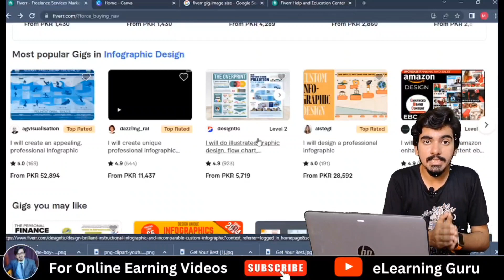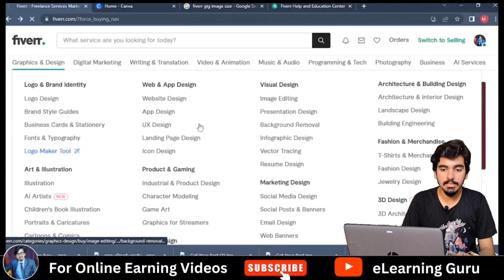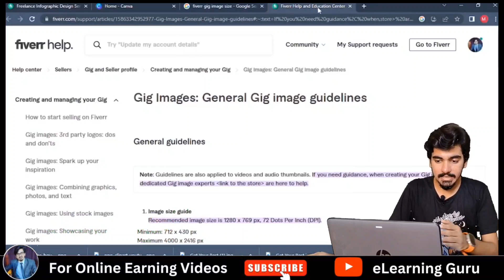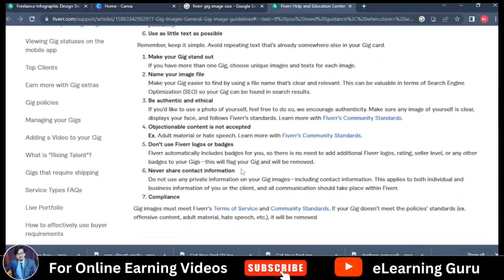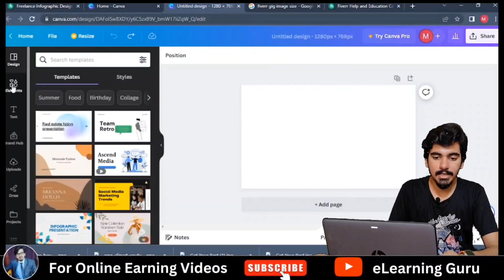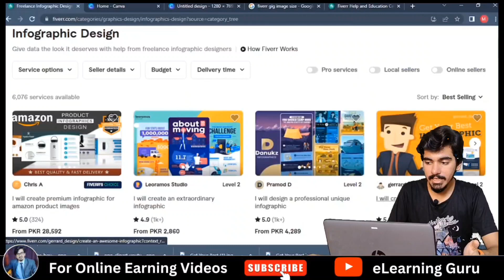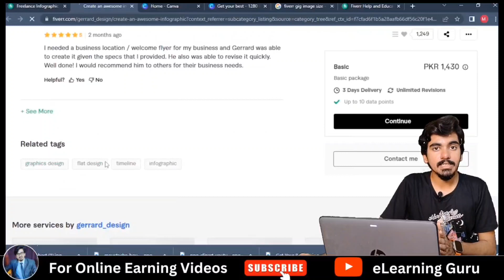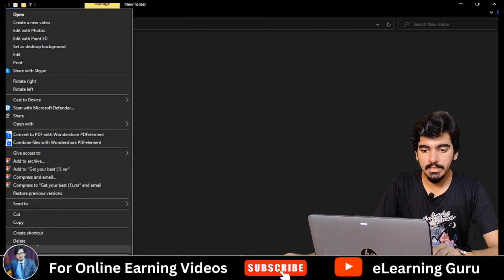How to Make Effective Fiverr Gig Image and Get Orders | Earn Money from Fiverr | Fiverr Course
How To Create Effective Gig Image on Fiverr | Fiverr Gig Image | Fiverr Tutorial

About Video
Welcome to eLearning Guru and here is another video of Fiverr Complete Course. In this video i am going to explain that why fiverr gig image is important for your fiverr profile ranking and how you can Earn Money from Fiverr in 2023. I have also discussed that what is the fiverr gig image size, fiverr gig image dimensions and how you can make effective fiverr gig image with the help of canva totally free.
I have taken the example of Gig image for Infographics and explained all details about gig image for Infographics. I have also shared fiverr gig image policies and why those are important for your gig ranking.
Also I will discuss here how to get first order on fiverr and how to withdraw money from fiverr.

By this, You'll be able to do work Online and Earn Money Online (Inshallah).❤

What Is Fiverr | How To Make Money on Fiverr | Fiverr se paise kese kamaye | Fiverr Complete Course

How To Setup a Seller Profile On Fiverr | How To Setup Fiverr Seller Account | Fiver Complete Course

How to Design Business Cards, Wedding Cards, and Menu Cards on Canva And Earn Money | Canva Tutorial

how to create fiverr gig image design in canva
how to create fiverr gig image design in photoshop
how to create fiverr gig image design in illustrator
how to make fiverr gig image for data entry